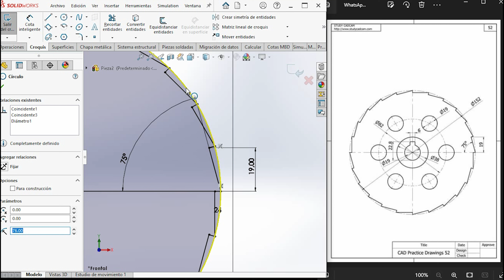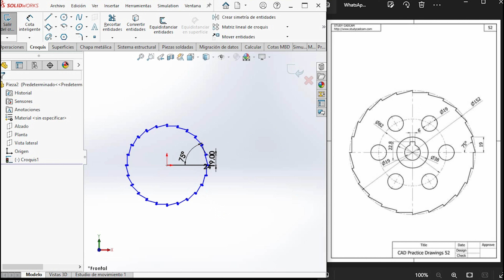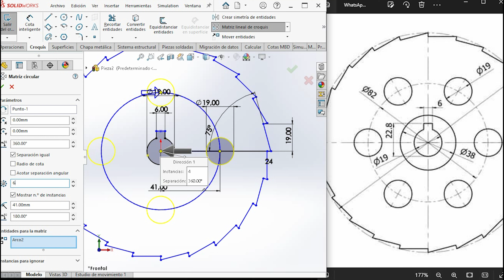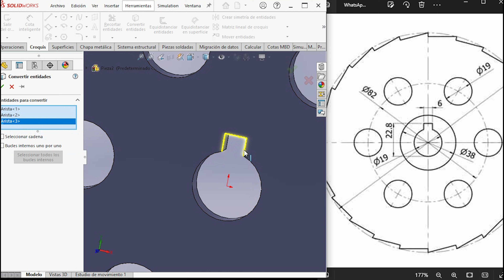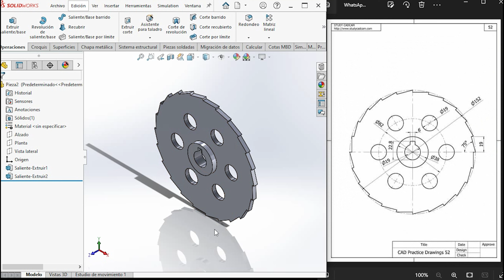🔩🔧Tutorial de SolidWorks - Disco de corte circular / Tutorial for beginners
CARACTERISTICAS DE MI PC:
Intel Core I7 (decima generación)
Tarjeta grafica 1660 super/MSI

solidworks 3d models / mi solidworks / solidworks online /  solid works 2020 / solid works 2022 / solidworks web/ How to open a future version SOLIDWORKS 💥TO EDIT